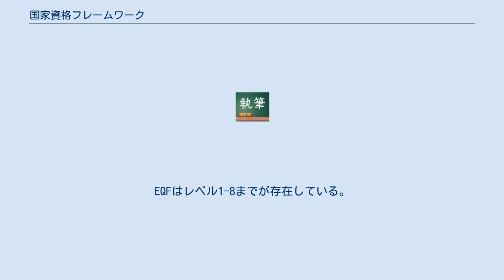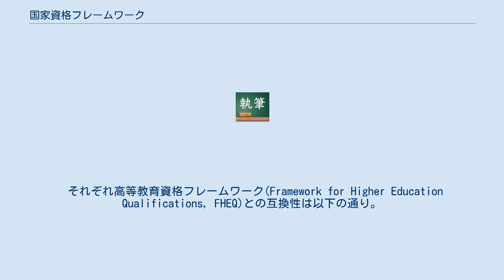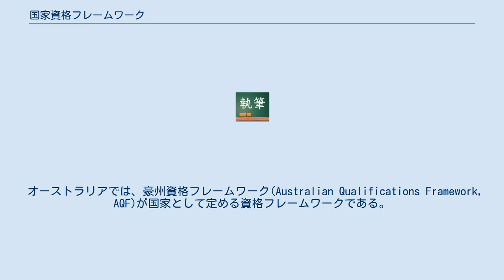国家資格フレームワーク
国家資格フレームワーク（National Qualifications Framework、NQF）は、国家による公式な学位・資格レベル認定制度であり、ボローニャ・プロセスに参加する47カ国はこれを制定することとされている。
 世界においては142カ国がNQFを導入ないし導入検討している。
EU圏内では2014年度中に、加盟するすべての国でNQFが整備される予定であり、欧州職業訓練開発センター（CEDEFOP）が欧州各国の一覧を集約している。
日本とアメリカでは策定されてはいない。
 欧州資格フレームワーク（EQF）が定義され、各国のNQFについてEQFとの互換性を制定する作業が進んでいる。
EQFはレベル1-8までが存在している。
 アイルランドでは、National Framework of Qualifications (NFQ)が公式な資格フレームワークとして定められている。
 イギリスでは、かつては英国資格フレームワーク（National Qualifications Framework、NQF）が定められており、イングランド、ウェールズ、北アイルランドにて適用されている。
NQFは9レベルに分類され、中等教育、継続教育、高等教育が含まれている。
 2010年、NQFはQualifications and Credit Framework(QCF)に発展的に移行した。
 それぞれ高等教育資格フレームワーク(Framework for Higher Education Qualifications, FHEQ)との互換性は以下の通り。
 スコットランド スコットランドでは、12レベルあるScottish Credit and Qualifications Framework（SCQF）が定められている。
 イタリアでは、欧州資格フレームワーク（EQF）が定義されている。
 フランスでは異なる資格の互換性は、フランス政府管理下である国家職業資格委員会（CNCP）が所管している。
 ドイツでは、ドイツ資格フレームワーク(DQR)が策定されている。
 オーストラリアでは、豪州資格フレームワーク(Australian Qualifications Framework, AQF)が国家として定める資格フレームワークである。
 ニュージーランドでは、New Zealand Qualifications Frameworkが定められている。